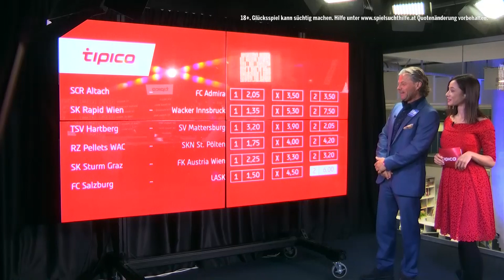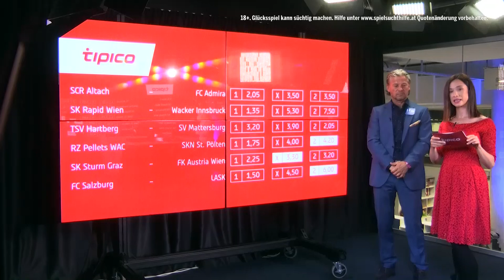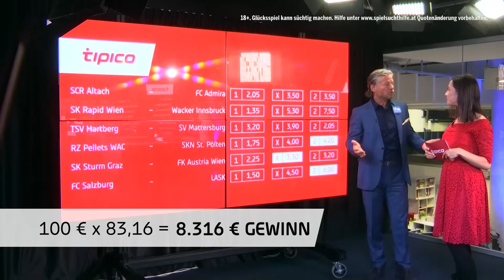Anpfiff – die große oe24.TV Bundesliga-Show